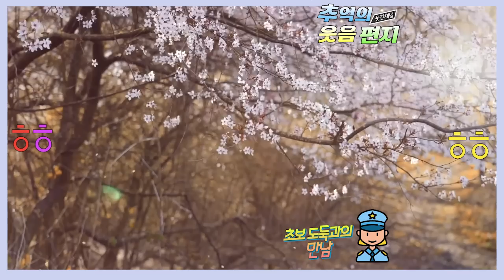교회에서 진행한 아버지학교에 우리 남편이 다녀온 이야기에요 약빨이 너무 빨리 떨어져요~ 힝~조영남 최유라씨의 지라시 웃음편지 연달아 들어보셔요 배꼽잡는 이야기 모음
0:00 아버지 학교 수료식,
09;25 거시기 머시기 강아지,
19;15 초보 도둑과의 만남,